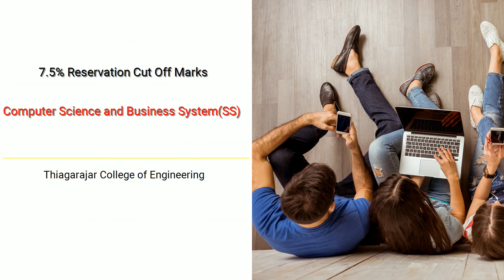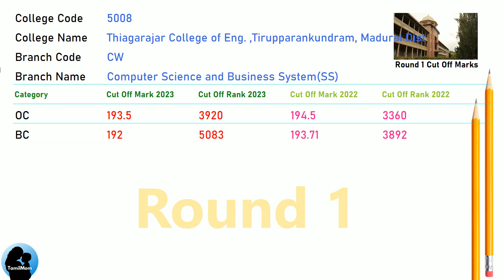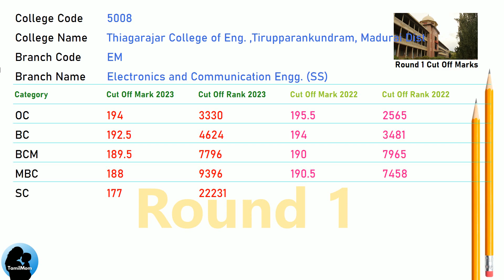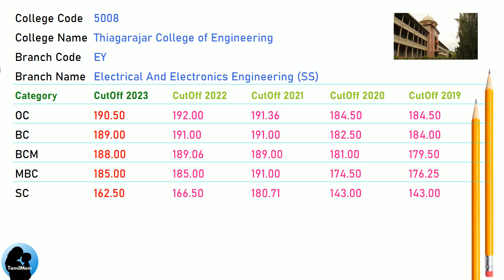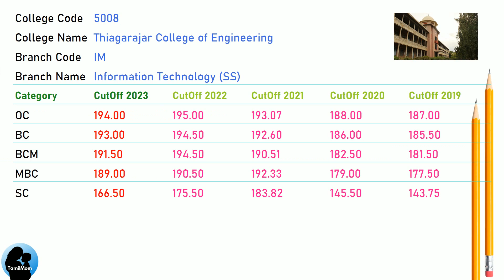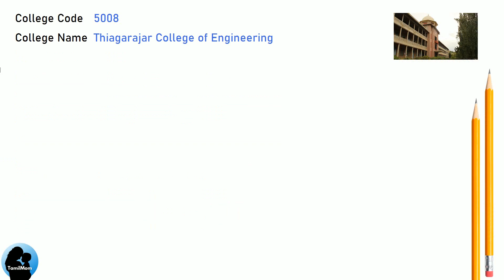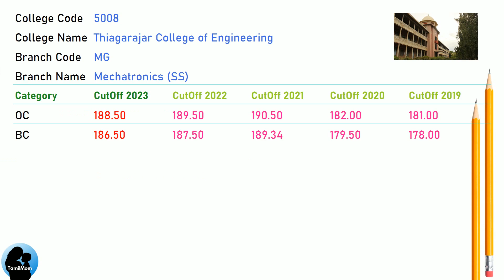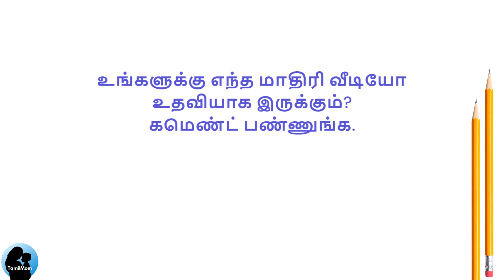TNEA 2024 🔥| Thiagarajar College of Engineering Madurai | Round 1 | Round 2 | 7.5 Reservation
In this informative video , we delve into the admission process for aspiring engineers in Tamil Nadu. Join us as we explore the Thiagarajar College of Engineering,  TNEA Counselling Code 5008 and uncover the cut off scores for different engineering disciplines.

Thiagarajar College of Engineering Cut Offs Covered in this video:
TNEA Cut Off for Thiagarajar College of Engineering  Tirupparankundram Madurai in Civil  Engineering
TNEA Cut Off for Thiagarajar College of Engineering  Tirupparankundram Madurai in Computer Science And Engineering (SS)
TNEA Cut Off for Thiagarajar College of Engineering  Tirupparankundram Madurai in Civil  Engineering (SS)
TNEA Cut Off for Thiagarajar College of Engineering  Tirupparankundram Madurai in Computer Science And Engineering
TNEA Cut Off for Thiagarajar College of Engineering  Tirupparankundram Madurai in Computer Science And Business System (SS)
TNEA Cut Off for Thiagarajar College of Engineering  Tirupparankundram Madurai in Electronics And Communication Engineering
TNEA Cut Off for Thiagarajar College of Engineering  Tirupparankundram Madurai in Electrical And Electronics Engineering
TNEA Cut Off for Thiagarajar College of Engineering  Tirupparankundram Madurai in Electronics And Communication Engineering (SS)
TNEA Cut Off for Thiagarajar College of Engineering  Tirupparankundram Madurai in Electrical And Electronics Engineering (SS)
TNEA Cut Off for Thiagarajar College of Engineering  Tirupparankundram Madurai in Information Technology (SS)
TNEA Cut Off for Thiagarajar College of Engineering  Tirupparankundram Madurai in Mechanical Engineering
TNEA Cut Off for Thiagarajar College of Engineering  Tirupparankundram Madurai in Mechanical Engineering (SS)
TNEA Cut Off for Thiagarajar College of Engineering  Tirupparankundram Madurai in Mechatronics (SS)

🔍 Programs Covered:
Civil  Engineering
Computer Science And Engineering (SS)
Civil  Engineering (SS)
Computer Science And Engineering
Computer Science And Business System (SS)
Electronics And Communication Engineering (SS)
Electrical And Electronics Engineering (SS)
Information Technology (SS)
Mechanical Engineering
Mechanical Engineering (SS)
Mechatronics (SS)

Chapters for Thiagarajar College of Engineering cut off marks :
00:00:00: Welcome to TamilMom
00:00:09 TNEA Cut Off for Thiagarajar College of Engineering in Civil  Engineering
00:01:17 TNEA Cut Off for Thiagarajar College of Engineering in Computer Science And Engineering (SS)
00:02:25 TNEA Cut Off for Thiagarajar College of Engineering in Civil  Engineering (SS)
00:03:33 TNEA Cut Off for Thiagarajar College of Engineering in Computer Science And Engineering
00:04:41 TNEA Cut Off for Thiagarajar College of Engineering in Computer Science And Business System (SS)
00:05:49 TNEA Cut Off for Thiagarajar College of Engineering in Electronics And Communication Engineering
00:06:57 TNEA Cut Off for Thiagarajar College of Engineering in Electrical And Electronics Engineering
00:08:05 TNEA Cut Off for Thiagarajar College of Engineering in Electronics And Communication Engineering (SS)
00:09:13 TNEA Cut Off for Thiagarajar College of Engineering in Electrical And Electronics Engineering (SS)
00:10:21 TNEA Cut Off for Thiagarajar College of Engineering in Information Technology (SS)
00:11:29 TNEA Cut Off for Thiagarajar College of Engineering in Mechanical Engineering
00:12:37 TNEA Cut Off for Thiagarajar College of Engineering in Mechanical Engineering (SS)
00:13:45 TNEA Cut Off for Thiagarajar College of Engineering in Mechatronics (SS)